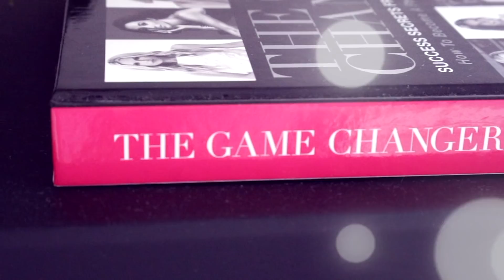HOW TO DO AN AMAZING FACEBOOK LIVE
▸ George Hearne | @george.hearne

//Series Name Creator
▸ Lauren Ellen Barlow

// ABOUT THE MAY COLLECTIVE
The May Collective is a unique coaching and mentoring experience created to help game changing female entrepreneurs build a loyal following for more impact and more income to their business.

Erin Henry
204 Highpoint city 3032